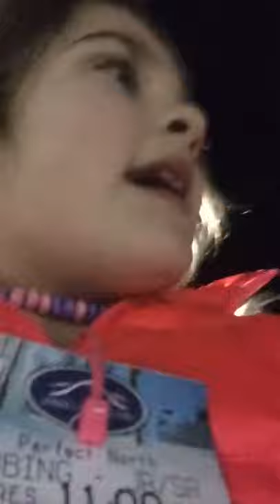Snow tubing adventures with Hannah Jane